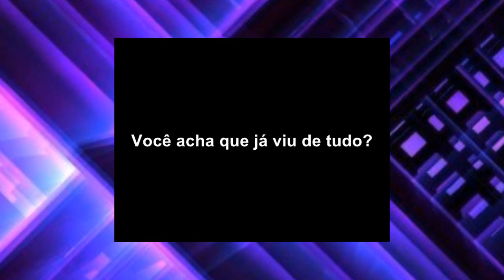Idosa 73 anos Indiana da a luz gêmeas após tratamento para engravidar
Idosa Indiana 73 anos da a luz gêmeas após tratamento para engravidar

Uma mulher de 73 anos de idade, no  da Índia, deu à luz gêmeas.

O parto foi feito na quinta-feira (5), após tratamento com fertilização in vitro.
"A mãe e os bebês estão bem", afirmou a médica
Mangayamma   disse que ela e o marido, que tem 82 anos, sempre quiseram ter filhos, mas não tinham conseguido.

VOCE TERA AKI QUIZ TAMBEM,ASSUNTOS DE FUTEBOL, ,NOTICIA,ANTES E DEPOIS DOS FAMOSOS
VAMOS CONVERSAR NA COMUNIDADE ?